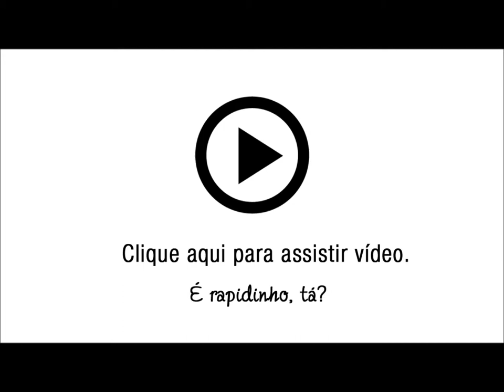Sapato Oxford Feminino Laminado Show Rio Cor Prata